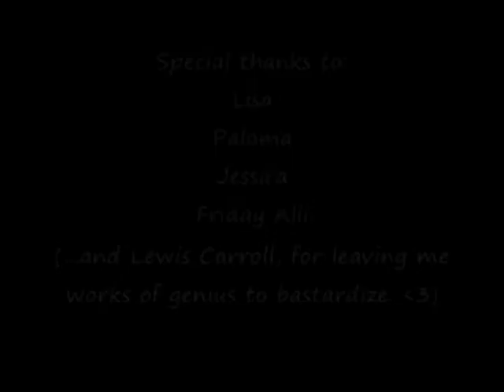Thursday: Beware the JubJub Bird and Shun the Frumious Bandersnatch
In which I enlist help and have sock puppets perform 'Jabberwocky' in celebration of poetry month.  Alli and I made the creature puppets last weekend.  (Descriptions ripped shamelessly from wiki.)
Pink bird - Jubjub bird: A desperate bird that lives in perpetual passion.
Green pig - Rath: A sort of green pig, a species of land turtle that lived on swallows and oysters.
Black bird - Borogove: A thin shabby-looking bird with its feathers sticking out all round, "something like a live mop".
Green monster - Jabberwocky: A fearsome creature of lore. The word jabberwocky itself is sometimes used to refer to nonsense language.

Special thanks as well to my friends Paloma, Lisa, and Jessica.  I owe you all for indulging me so.

'Jabberwocky' was written by Lewis Carroll and originally appeared in its entirety in the novel 'Through the Looking-Glass, and What Alice Found There'.  This work was first published in 1871.